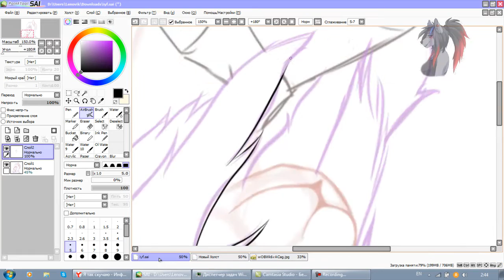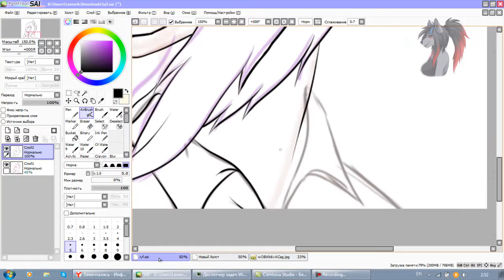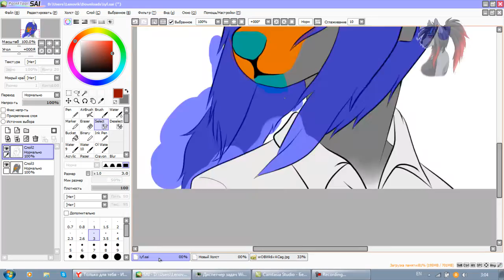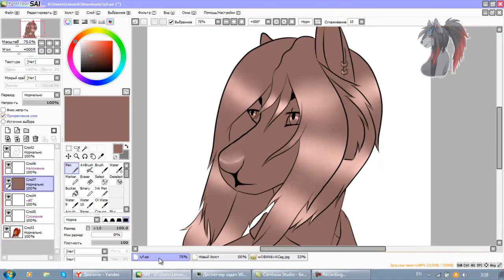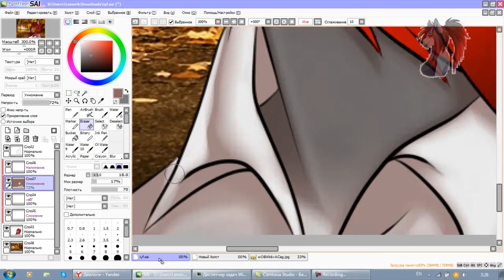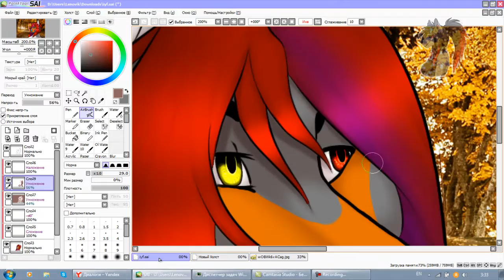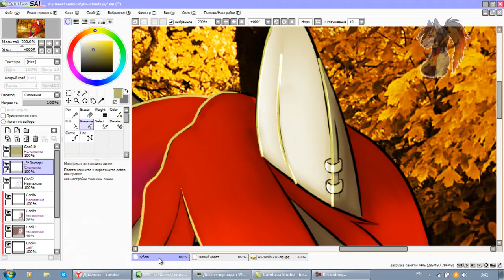comission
For Andromeda